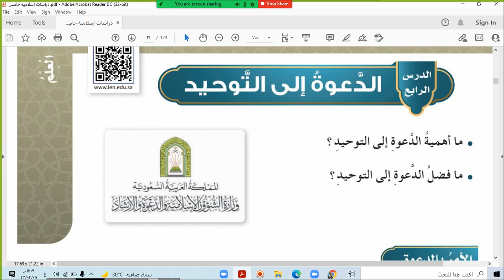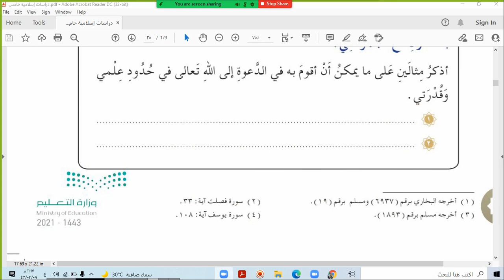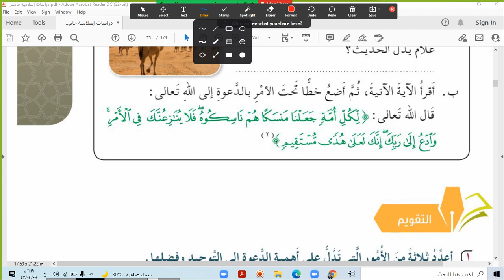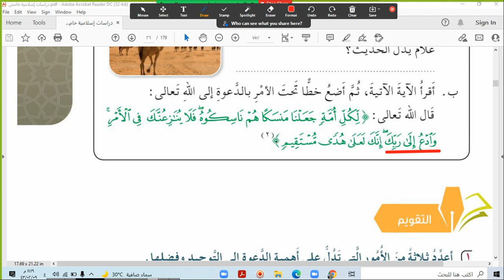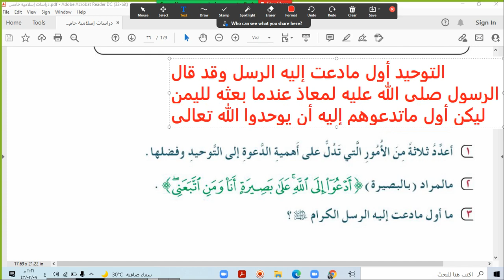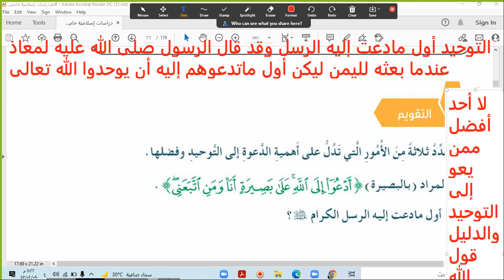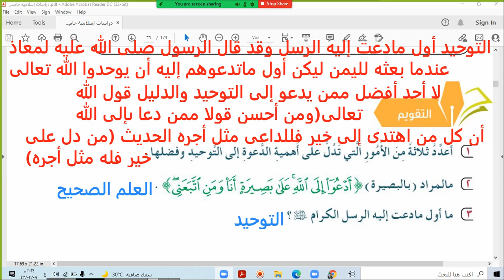الدرس الرابع الدعوة إلى التوحيد دراسات إسلاميةخامس ابتدائي ص23ف1 المنهج الجديد1443هـ